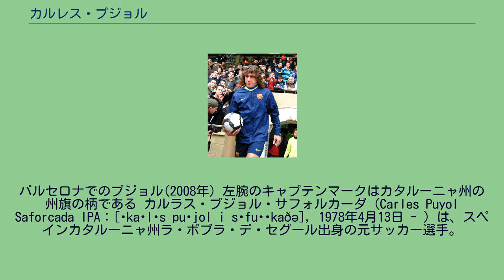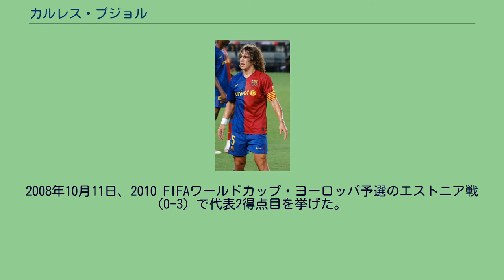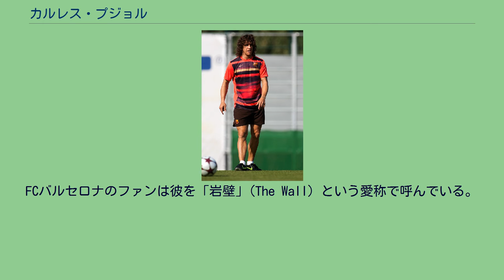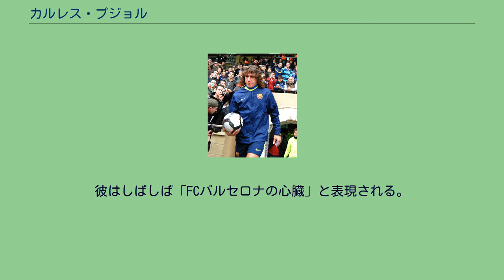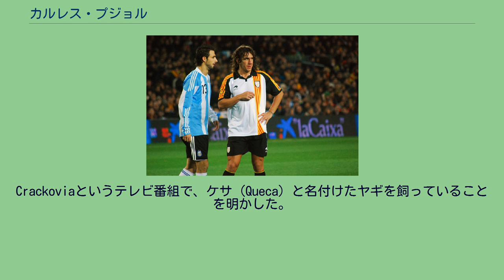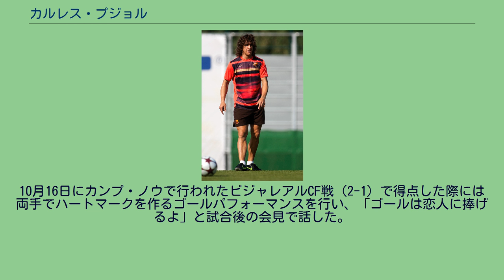カルレス・プジョル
バルセロナでのプジョル(2008年) 左腕のキャプテンマークはカタルーニャ州の州旗の柄である カルラス・プジョル・サフォルカーダ（Carles Puyol Saforcada IPA：[ˈkaɾləs puˈjol i səfuɾˈkaðə], 1978年4月13日 - ）は、スペインカタルーニャ州ラ・ポブラ・デ・セグール出身の元サッカー選手。
ポジションはDF（センターバック、右サイドバック）。
FCバルセロナの下部組織出身であり、1999年にトップチームに昇格、2004年にはキャプテンに就任し、2013-14シーズンを最後にFCバルセロナのフランチャイズ・プレイヤーとして現役を引退した。
この間、5度のリーガ・エスパニョーラ優勝、3度のUEFAチャンピオンズリーグ優勝など数々のチームタイトル、6度のUEFAチーム・オブ・ザ・イヤー、3度のFIFAチーム・オブ・ザ・イヤーなど、いくつもの個人タイトルも獲得した。
また、スペイン代表として、2000年にシドニーオリンピック、2002年と2006年と2010年にFIFAワールドカップ、2004年と2008年にUEFA欧州選手権に出場した。
UEFA EURO 2008ではスペイン代表の44年ぶりの優勝に貢献し、2010 FIFAワールドカップではスペイン代表の初優勝に貢献した。
プロデビュー前 カタルーニャ州リェイダ県のラ・ポブラ・デ・セグールに生まれ、地元のクラブでサッカーを始めた。
最初はゴールキーパーだったが、肩の怪我を機にフォワードに転向した。
プジョルは少年時代を「両親はサッカー選手としての将来に懐疑的で、勉強を頑張るように言われた」と語っている。
1995年、17歳の時にFCバルセロナの下部組織であるラ・マシアに入寮し、守備的ミッドフィールダーに転向した。
1996年頃にはセグンダ・ディビシオン（2部）の数クラブからレンタル移籍のオファーがあったが、FCバルセロナを離れたくなかったために拒否した。
サイドハーフとしてプレーした時期もあったが、1997年のFCバルセロナB昇格後は右サイドバックとしてプレーした。
FCバルセロナ ヘタフェCF戦でのプジョル 1999年、ルイス・ファン・ハール監督によってトップチームに招集され、10月2日のバリャドリード戦（アウェー、2-0）でプリメーラ・ディビシオン（1部）デビューした。
2000年10月、本拠地カンプ・ノウで行われたレアル・マドリードとのエル・クラシコでは、FCバルセロナからライバルのレアル・マドリードへ移籍したルイス・フィーゴとマッチアップし、フィーゴの突破を許さなかった。
2002年には欧州サッカー連盟 (UEFA) によってUEFAチーム・オブ・ザ・イヤー（右サイドバック）に選ばれた。
2002年10月23日、チャンピオンズリーグのロコモティフ・モスクワ戦にて、相手のシュートをバルセロナの紋章が縫い込まれている右胸の部分に当てて弾き出し、このプレーは伝説のように語り継がれている。
2003年夏にシーズンオフ、FCバルセロナは財政危機に陥っており、イングランドのマンチェスター・ユナイテッドがプジョル獲得に興味を示したが、移籍は実現せず、この2年後には契約を5年延長した。
2003年夏にフランク・デ・ブールが退団し、本格的にセンターバックに転向した。
2003-04シーズン終了後、ルイス・エンリケの現役引退に伴ってキャプテンに就任した。
2004-05シーズンと2005-06シーズンには2シーズン連続でリーグ優勝を果たし、2005-06シーズンには14シーズンぶり2度目のUEFAチャンピオンズリーグ制覇を成し遂げた。
2005年と2006年には2年連続でUEFAチーム・オブ・ザ・イヤー（センターバック）に選ばれ、2006年にはUEFAクラブ最優秀ディフェンダーに選ばれた。
2006年11月3日、父親が農作業中の事故によって死去した。
翌日のデポルティーボ・ラ・コルーニャ戦において、プジョルに代わってゲームキャプテンを務めゴールを挙げたロナウジーニョはキャプテンマークにキスし、プジョルにゴール...